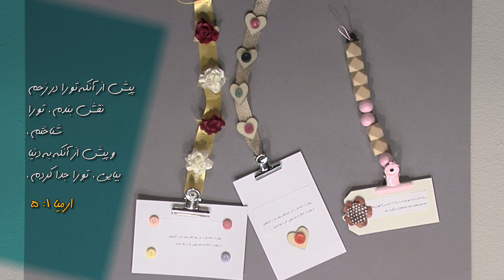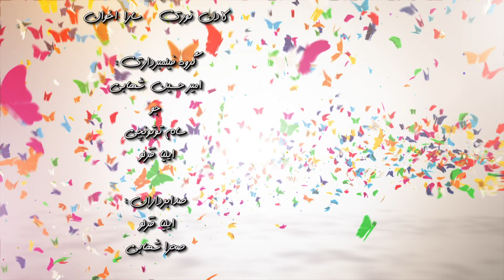دنیای زن فصل ۱۵ قسمت۱۳ بارداری خارج از ازدواج